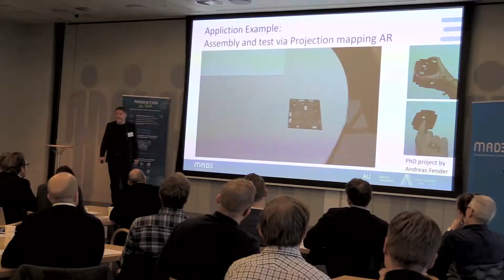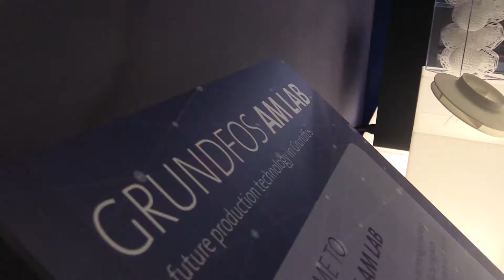MADE Virksomhedsbesøg hos Grundfos: Den digitale fabrik i praksis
Grundfos lancerede i 2016 sit Factory of the Future-initiativ. Kig ind hos pumpegiganten, da Grundfos slog dørene op for fremtidens fabrik på et MADE Virksomhedsbesøg og fortalte om erfaringerne med alt fra virtual reality over 3d-print til dataopsamling fra produktionen.